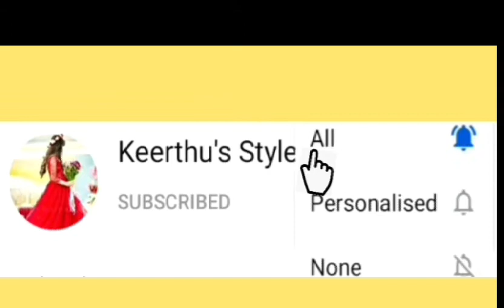Veg Noodles Recipe|tricks and tips for vegetable noodles|How to make noodles at home|Hakka noodles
In this video i will show you how to make veg noodles,noodles recipe,tricks and tips for vegetable noodles,how to make noodles at home,Hakka noodles,veg chowmein recipe,chowmein recipe,chowmin recipe,veg noodle recipe,Hakka noodle recipe,street style recipe,indo chinese recipe,how to make noodles at home in a simple and easy way.